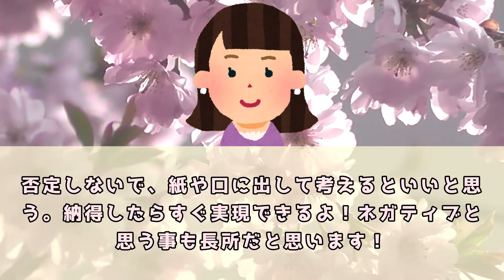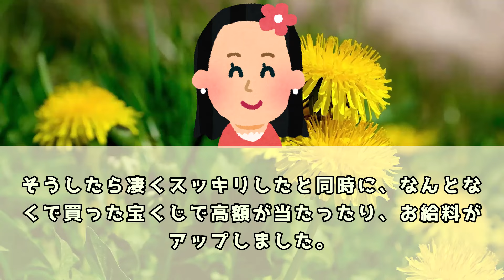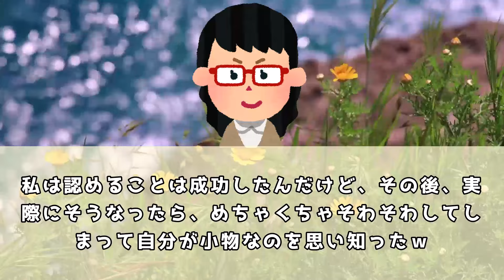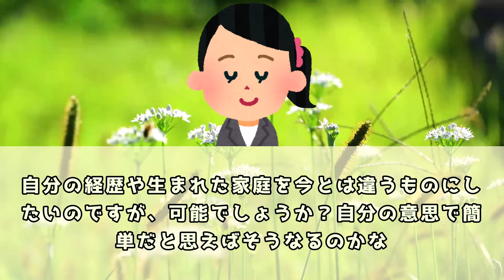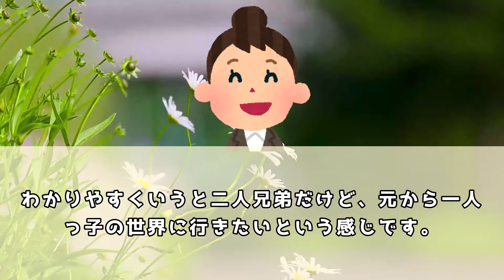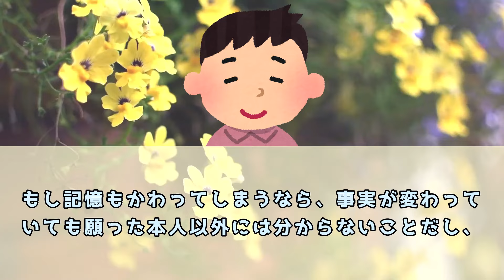お金がたくさん必要なんだ！と認めたらお金がやってきました。 体験談【 潜在意識 引き寄せの法則 】